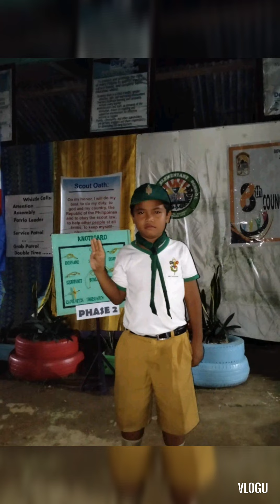Jaypee jr Tan@ angeline pagdalian@George lavacanacruz!October 20-2022